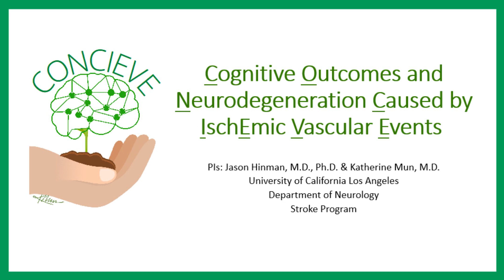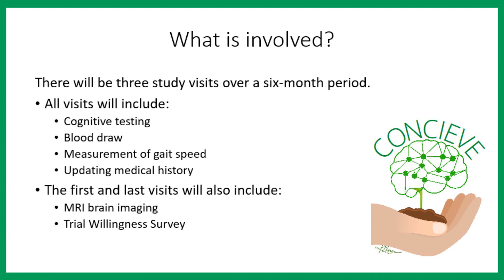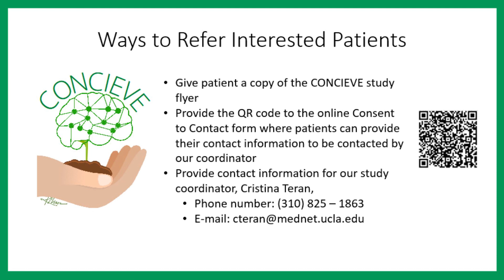Subcortical Ischemic Stroke Clinical Study at UCLA Neurology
UCLA Neurology researchers are recruiting for a pilot study called CONCIEVE (Cognitive Outcomes and Neurodegeneration Caused by Ischemic Vascular Events). The team is recruiting participants over the age of 40 who have had a subcortical ischemic stroke in the last six months.

The purpose of this study is to learn more about characteristics of those at risk for cognitive decline following subcortical ischemic stroke who may be willing to participate in a future clinical trial.